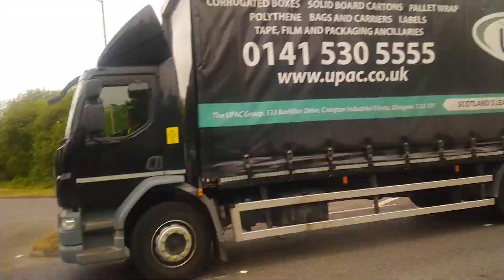A Look in and around Skeoch Roundabout Stirling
Vegetation is coming on at alarming rate and I moan about the so called Scottish Government they are asshats